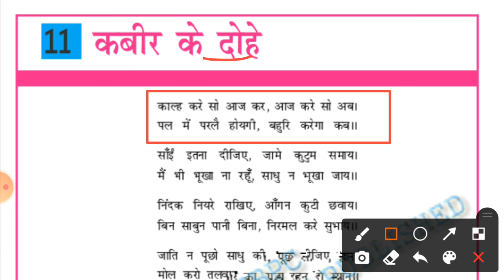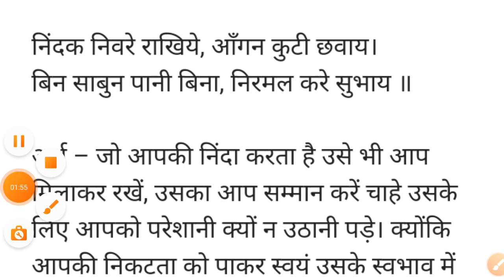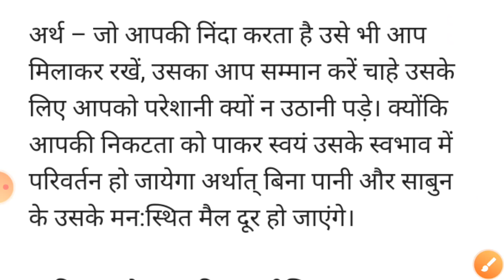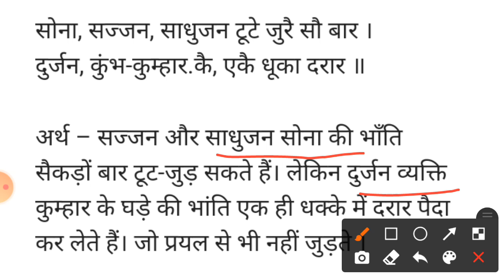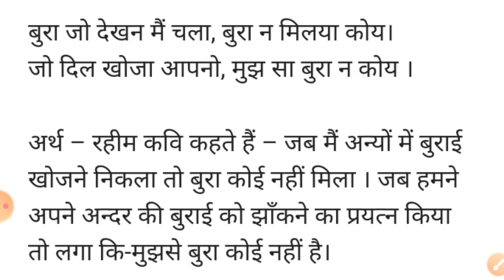class 7 hindi chapter 11 bihar board | hindi lesson 11 class 7 || kabir ke dohe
class 7 hindi chapter 11 bihar board | hindi lesson 11 class 7

your qurise:-
class 7 chapter 11 hindi
class 7
bihar board class 7 hindi lesson 11
class 7 hindi lesson 11
bseb
svm classes
barsa bahar